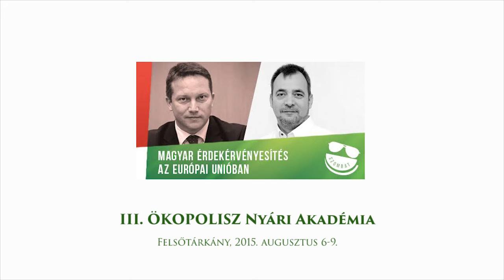Meszerics Tamás (LMP) és Ujhelyi István (MSZP) EP képviselők: Magyar érdekérvényesítés az EU-ban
Meszerics Tamás LMP EP képviselő és Ujhelyi István MSZP EP képviselő beszélgetése az Ökopolisz Akadémián: "Magyar érdekérvényesítés az Európai Unióban"